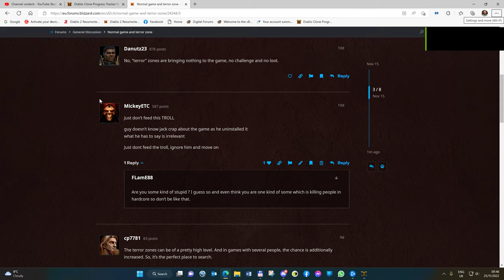Diablo 2 Resurrected 2022 11 25 09 46 15 02